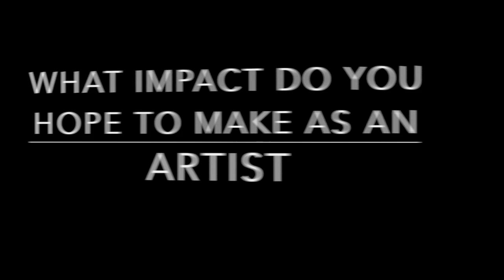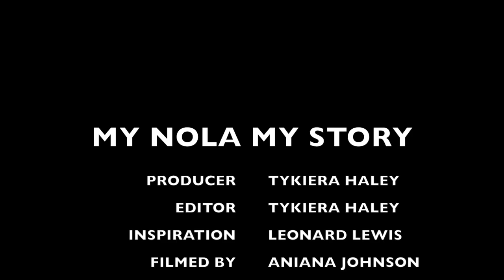My Nola, My Story: New Orleans Film Artist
My Nola, My Story: A New Orleans Film Artist is about up and coming film artist Leonard Lewis and is part of My Nola, My Story, a Digital Humanities project by Xavier University of Louisiana's Mass Communication department students, led by Dr. Shearon Roberts. This report was produced by Tykiera Haley.